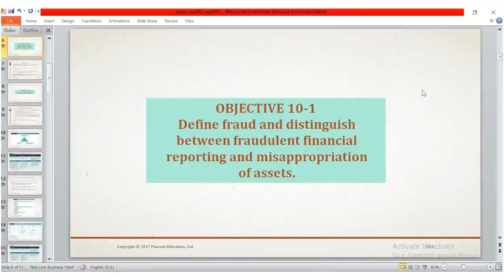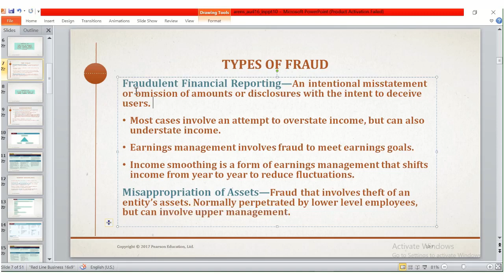2 Tipe Fraud - Kecurangan Pelaporan Keuangan & Penyalahgunaan aset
Video penjelasan 2 Tipe Fraud - Kecurangan Pelaporan Keuangan & Penyalahgunaan aset